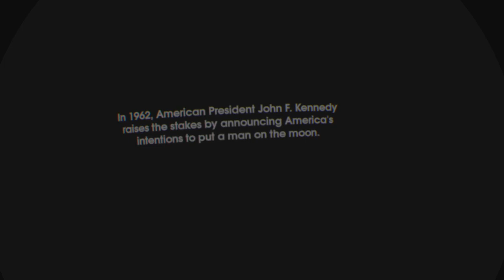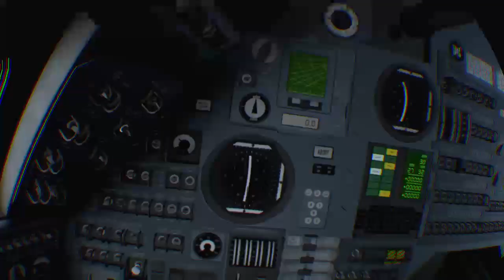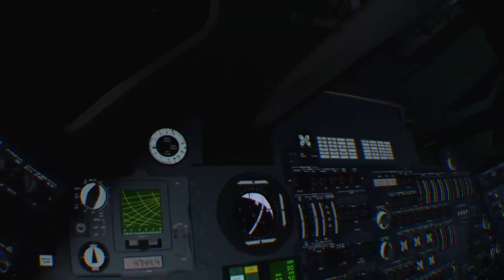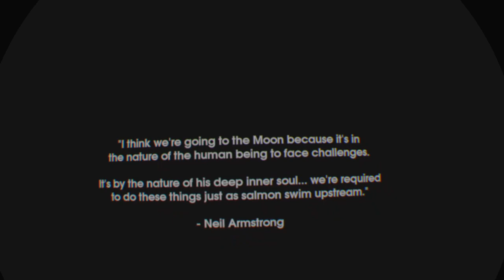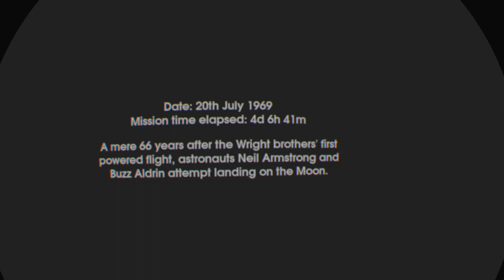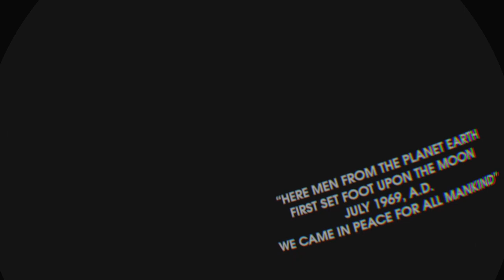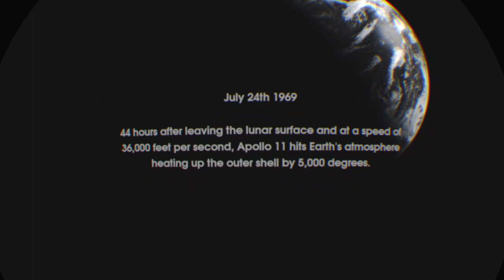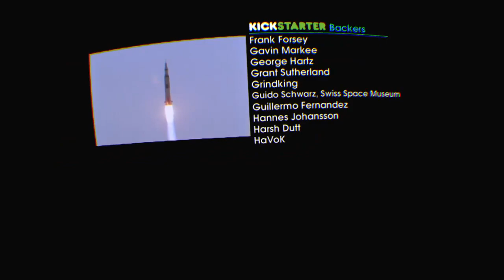Apollo 11 VR ! Immersive VR Education Ltd. Role play.